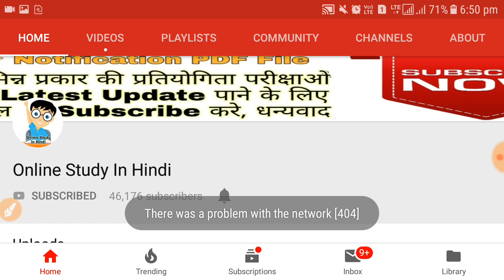ALP/Tech/PCM Cut Off for DV 💯% सटीक CUT OFF 2019 RRB ALLAHABAD / इलाहाबाद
Your Quires:-
Allahabad cut off for DV
Allahabad cut off DV
Cut off for DV
Allahabad ALP Cut Off for DV
Allahabad TECH Cut Off For DV
Allahabad PCM Cut Off for DV
ALP Cut Off for DV
TECH Cut Off For DV
PCM Cut Off for DV